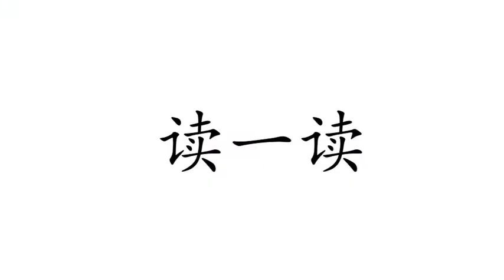5岁 - 单元五：在花园里（pg.24）